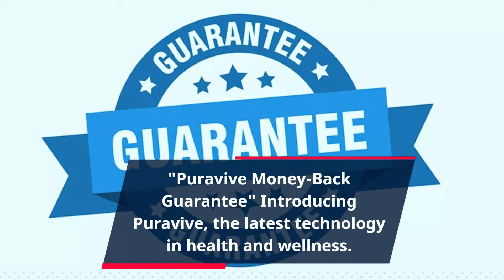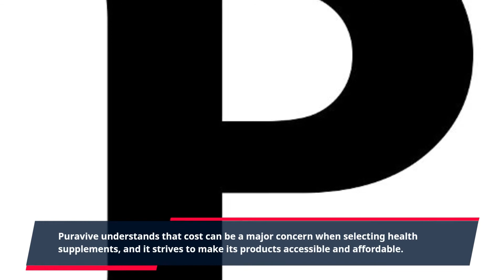"Save Money Now: Secure Your Investment with Puravive's Guaranteed Money-Back Promise!"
"Puravive Money-Back Guarantee"

Introducing Puravive, the latest technology in health and wellness.

Puravive is a revolutionary product that offers a money-back guarantee to help people achieve their holistic health goals. Whether you are looking for a health supplement to improve overall wellbeing, a lifestyle choice aid, or an at-home wellness exercise program, Puravive can provide a solution that works for you.

Using Puravive, you can enjoy its proprietary blend of herbs, vitamins, antioxidants, and other healthful ingredients that work together synergistically to improve overall health and wellness as well as promote digestive, joint, and general bodily function. Puravive also provides a money-back guarantee, so if it doesn’t meet your needs and expectations, you can get a full refund within 45 days of your purchase.

The money-back guarantee applies to all of Puravive’s products, including its supplements, lifestyle choices aids, and exercise programs. Puravive is committed to your satisfaction and wants each customer to be confident about their purchase.

With the Puravive Money-back Guarantee, you can purchase Puravive products with peace of mind knowing that your purchase is protected. All you have to do is follow the easy reimbursement process on the Puravive website.

Puravive’s money-back guarantee provides customers with the assurance they need to make an informed purchase decision. Each product is developed with the highest quality standards and is tested to ensure safety and effectiveness. Plus, each product includes a comprehensive fact sheet, so you can make an educated decision based on the information provided.

Don’t wait any longer to achieve your holistic health goals. Puravive’s money-back guarantee gives you the assurance that you are making the right decision for your body and your wallet.